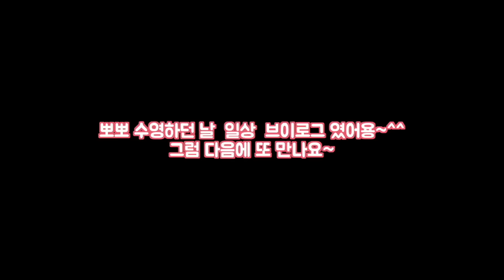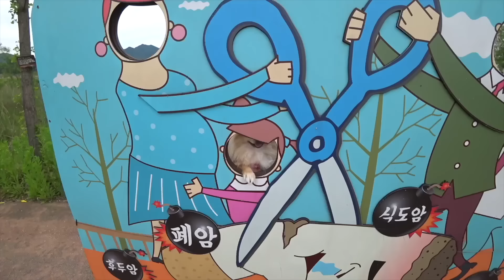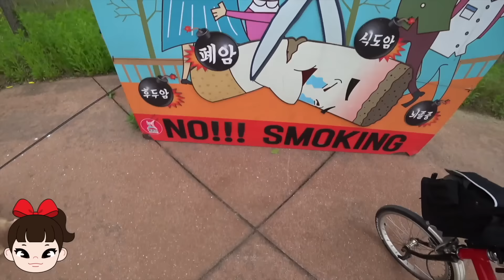귀여운 뽀뽀 영상 모음2 | 라임의 반려견 키우기 LimeTube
❤ 라임 팬레터 및 이벤트 당첨자 이메일/ Fan letter address